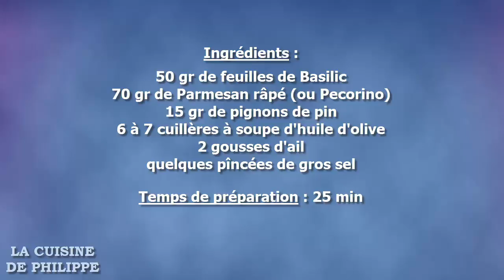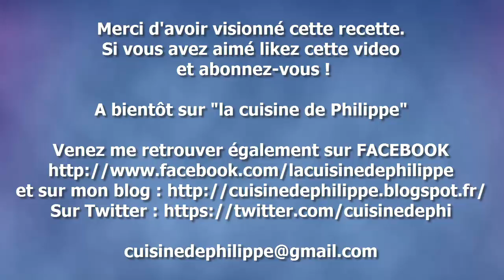Pesto alla Genovese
Le Pesto est une sauce bien connue qui vient de l'Italie et plus particulièrement de Gênes. Le Pesto accompagne avec merveille les pâtes mais on peut s'en servir comme condiment pour donner du Peps à énormément de plats comme les poissons ou encore des salades.
Bref, comme vous pouvez le constater le Pesto alla Genovese n'est pas compliqué à réaliser et quel parfum !!!
Je suis certain que vous n'achèterez plus de Pesto "industriel" tant la puissance des arômes de cette recette vous étonnera. Je ne dirai qu'une chose : tentez l'aventure vous ne serez pas déçus !

Ingrédients :
50 gr de feuilles de Basilic frais
15 gr de pignons de pin
70 gr de Parmesan râpé ou Pecorino
2 gousses d'ail
6 à 7 cuillères à soupe d'huile d'olive
quelques pincées de gros sel